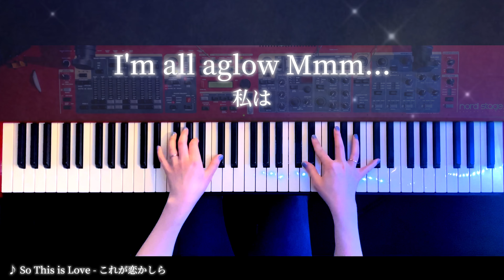【ディズニー】これが恋かしら-シンデレラ(So This is Love Piano Cover)【かふねピアノアレンジ】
◎楽譜販売開始しました🩵
So This is Love~これが恋かしら~(シンデレラ)

【福岡ピアノライブ公演開催決定！】
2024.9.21㈯CAFUNE ピアノライブ in福岡
チケット販売サイトはこちらから⬇️

【ピアノ 弾いてみた 再生リスト】